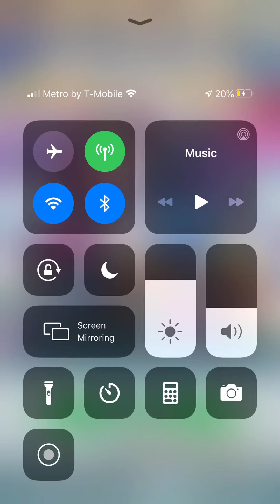Fire Emblem Heroes Mythic Heroes Summoning Plumeria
Fire Emblem Heroes Mythic Heroes Summon Plumeria September 30, 2020